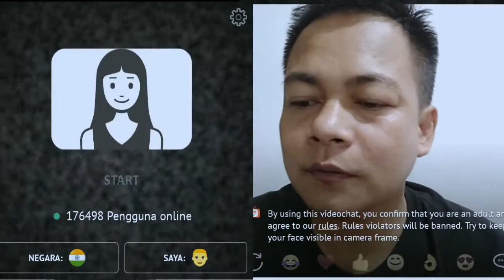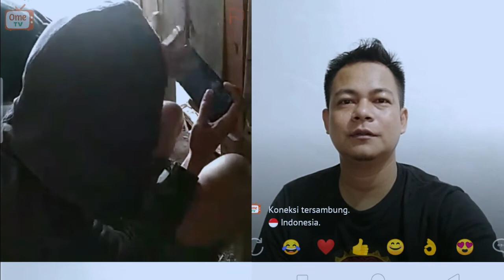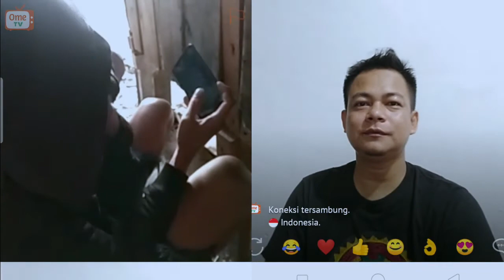PAGI - PAGI MAIN OME TV , APA YANG TERJADI ?